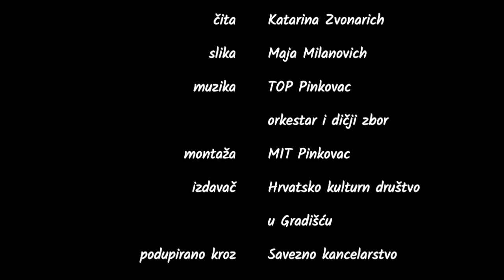Radujmo se - 4. decembar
adventski kalendar